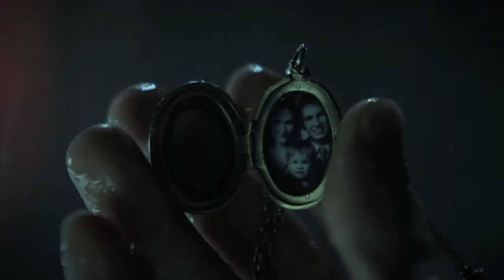Batman Arkham Knight Be The Batman Trailer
Warner Bros. Interactive Entertainment and DC Entertainment today released a live action video from the upcoming Batman: Arkham Knight game.  Directed by Tim Cronenweth and Jeff Cronenweth (director of photography for Gone Girl, The Girl with the Dragon Tattoo and Fight Club), with Trent Reznor serving as music consultant, the Official Batman: Arkham Knight Trailer – “Be The Batman” features “The Wretched” by Nine Inch Nails and showcases everyday people being determined, courageous and fearless as they rise to become the Batman.